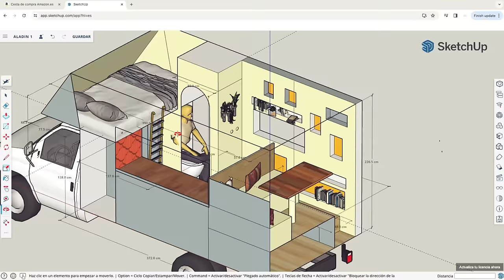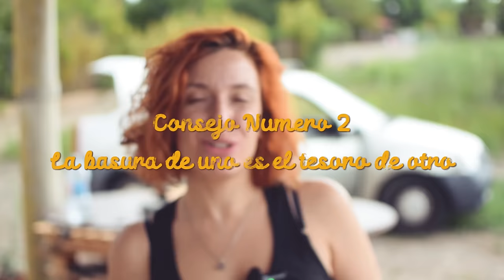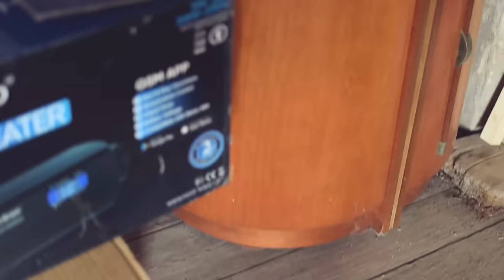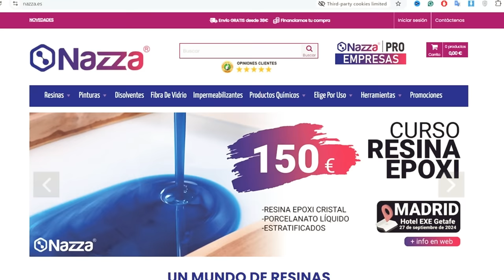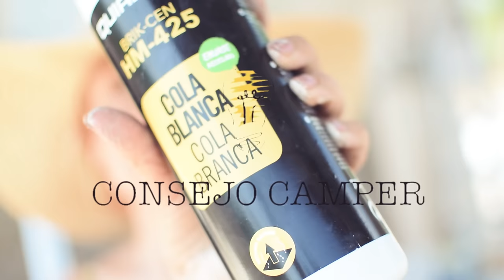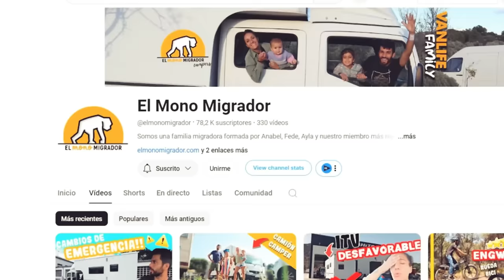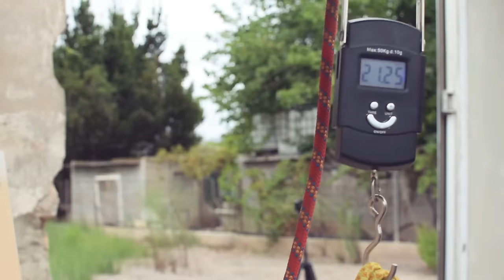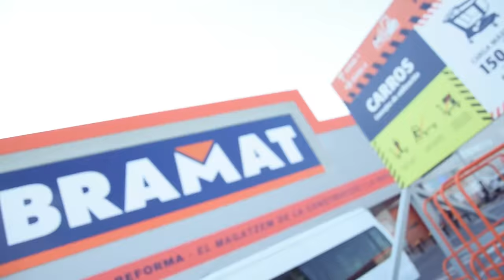¡TODO RECICLADO! Camperizar un Camión Camper de forma Buena Bonita y Barata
Hemos Camperizado nuestro camion camper usando materiales reciclados encontrados en la basura para crear la COCINA CAMPER mas BARATA del MUNDO ( Bueno, exagero , pero es un buen titulo no? )
                                                📺Serie Camper: Episodio 18 📺
    Camperizar un camion Camper usando Materiales Reciclados para abaratar tu cocina

En el video de hoy os enseño 7 trucos y consejos para que tu tambien puedas crear una camperizacion barata y economica, ya que el mundo camper se ha vuelto loco y esta todo muy caro. Usamos materiales alternativos para construir los muebles de cocina ,cajoneras, la encimera y los muebles altos , gastandonos una fraccion del coste normal de una cocina camper.

Espero que estos hacks os ayude a ver segundas oportunidades en materiales, lo bueno que es reciclar y como es posible camperizar un camion camper, o camperizar una furgoneta camper de forma barata . Es importante mirar a nuestro alrededor y usar cosas que ya tenemos, no hay que comprarlo todo nuevo , ni comprar " solo cosas camper" , como te podrian intentar vender. En el mundo camper todo sirve, y es importante ajustarte a tu bolsillo, y no gastar de mas !

Si tu tambien quieres camperizar, o estas ya metido en tu proceso de camperización, únete a la familia! Subo videos todos los domingos a las 6pm:)

🔋 GENERADOR PORTÁTIL SOLAR + BARATO del Mercado Allpowers ( 10% DESCUENTO codigo LARAM10 )

  / lara_mesanza

Capitulos:
00:00 Intro Como Camperizar La Cocina de un Camion Camper de Forma Barata
01:00 Consejo n1: Aprende las diferentes formas de construir una cocina camper
03:54 Consejo n2 : Consigue materiales reciclados en la calle , basura y wallapop
06:18 Consejo n3: Teniendo Diogenes a veces compensa
08:08 Pintando la Cocina Camper usando Esmalte y Sellador Eurotex
09:38 Consejo n4 : En este mundo nada te sale gratis , tienes que cambiar tu forma de pensar
14:33 ¿Cuanto pesara nuesta cocina camper reciclada? Problemas camperizando camion ligero
15:30 Consejo n5 : No te saltes este paso para poder abaratar
16:17 Mi consejo Favorito para camperizar de forma barata
19:54 Consejo n7 : Por que sea "para camper" no significa que no hay alternativas mas baratas
23:22 ¡ Nuestro Mejor Invento Racano ! Creamos una encima de cocina ultra barata y ligera